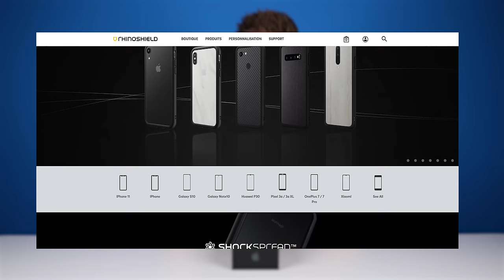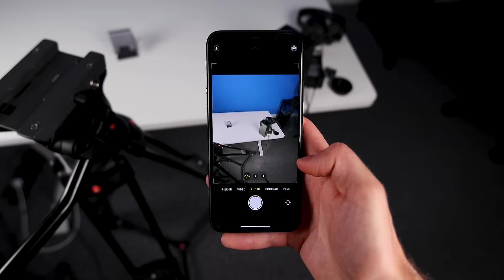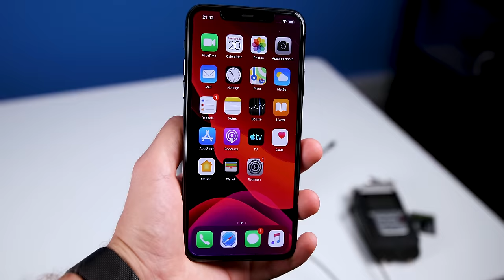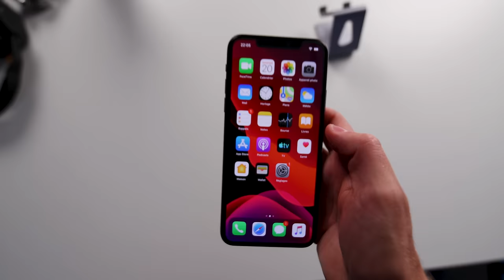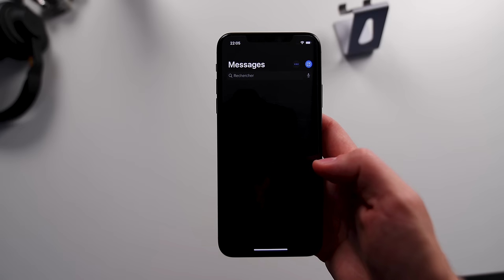J'ai reçu l'iPhone 11 Pro Max ! - Déballage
iPhone 11 Pro Max déballé ! ➥ Les produits Rhinoshield

➥Bons Plans High-Tech & Gaming